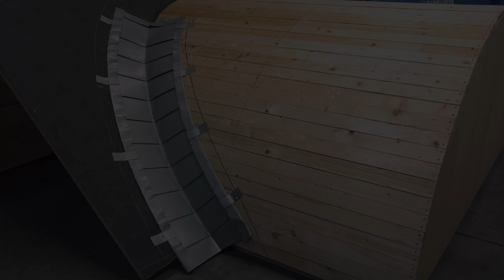Tutorial: Faltenkehle - Teil 3 (💪💪💪)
Runde Kehlen im Stehfalzdach ohne aufwändigen Einsatz von Streck- und Stauchgeräten auszuführen ist möglich.  Die Lösung heißt „Faltenkehle“. Einfach herzustellen, bequem zu transportieren und dauerhaft Wasserdicht.
Von der Herstellung bis zur Montage erklären wir jeden Schritt der Montage im Detail.
„Einmal gelernt, wird man keine Verlegung in Schichtstücken mehr ausführen.“